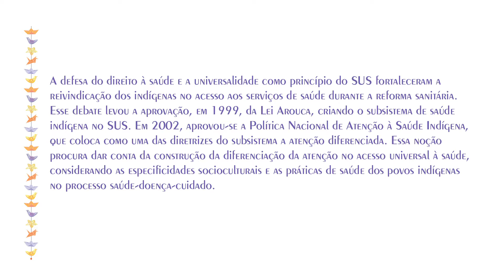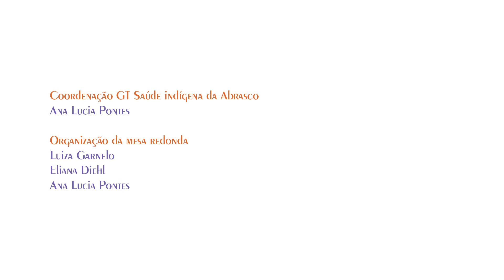Atenção Diferenciada no Subsistema de Saúde Indígena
Atenção Diferenciada no Subsistema de Saúde Indígena: Contribuições para a Reflexão Sobre a Igualdade nas Diferenças em Saúde
Data: 29/09/2019

A defesa do direito à saúde e a universalidade como princípio do SUS fortaleceram a reivindicação dos indígenas no acesso aos serviços de saúde durante a reforma sanitária. Em 1986, a 1ª Conferência Nacional de Proteção à Saúde do Índio propôs que a reformulação do sistema de saúde deveria ocorrer com ampla participação dos indígenas na formulação das políticas de saúde, respeitando a sua autonomia e especificidades socioculturais e de suas práticas de saúde, e assumindo que saúde para os povos indígenas está intrinsecamente ligada à sua cidadania plena e ao resguardo de seus territórios. Esse debate se concretizou em 1999, com a aprovação da Lei Arouca, criando o subsistema de saúde indígena no SUS. Em 2002, aprovou-se a Política Nacional de Atenção á Saúde Indígena, que coloca como uma das diretrizes do subsistema a atenção diferenciada. Essa noção procura dar conta da construção da diferenciação da atenção no acesso universal à saúde, considerando as especificidades socioculturais e as práticas de saúde dos povos indígenas no processo saúde-doença-cuidado. Essa mesa redonda procurará realizar um debate interdisciplinar acerca dessa noção, com destaque para as contribuições dos campos da saúde coletiva, da antropologia da saúde e dos estudos etnográficos acerca da realidade dos povos indígenas e de sua relação com os serviços de saúde. Destaque daremos para a experiência recente de discussão das conferências locais e distritais de saúde indígena, preparatórias da 6ª Conferência Nacional de Saúde Indígena (prevista para 2019) que tem como tema central a atenção diferenciada.